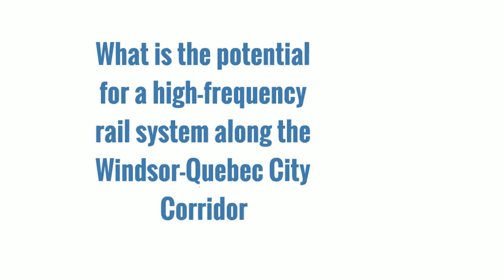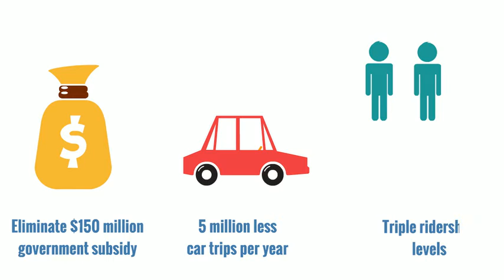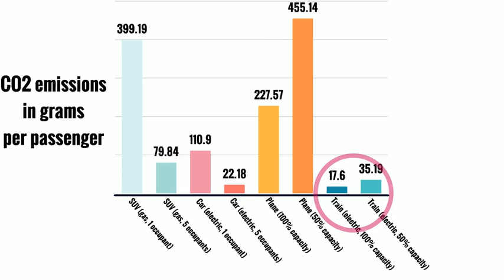Windsor-Quebec City Rail Corridor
Assessment for  the potential of a high-frequency rail upgrade in the Windsor-Quebec City corridor.